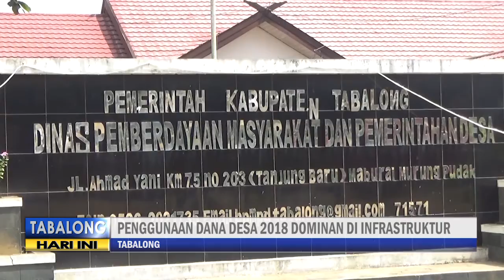PEMBERDAYAAN MASYARAKAT DESA MASIH MINIM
Meski memiliki kewenangan dalam mengelola dana desa, pemerintahan desa diharapkan dapat menggunakannya untuk semua lini sektor, baik infrastruktur maupun pemberdayaan masayrakat.
Hal tersebut merupakan evaluasi dari Dinas Pemerintahan Desa dan Pemberdayaan Masyarakat Tabalong, dari  penggunaan dana desa 2018.